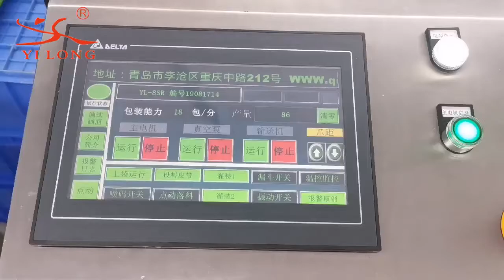Yilong instant food packaging machine, with bowl elevator, servo pump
Yilong automatic rotary premade bag packaging machine
Suitable for kinds of instant food， retort pouch products， mixed sauce，etc.
With over 20 years experience.
Can customize machines according to your requirements.
Welcome to browse our website for more information.

Flexible pack any type of product including granulate, liquid, powder and sauce for industries as food, pet food, snacks, non-food, agricultural chemical and personal care, etc

Simple interlock and integration with different dosing systems including multi-head scale, pump, auger, and volumetric cup fillers. Also simplex connect with infeed and outfeed conveying devices, for a complete premade pouch pack solution.

Quick adjustable for different pouch sizes

More than 22 years of experience in rotary fill and seal packaging machine manufacturing, which makes us could offer customized solutions according to different requests

CE, UL, NSF certificated machines available for different customers’ requirements

A professional facility covering 7000+ square meters with about 200 workers

Complete and rigorous production process, including 10+ quality control staff

Prompt customized service according to your different requirements, with service company in different place including US, Germany, UK, etc